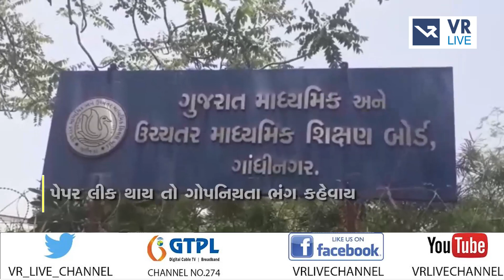News | પ્રશ્નપત્ર લીક થવાના મામલે ઉંડી તપાસ | VR LIVE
Anchor - મહિમા,ધ્વની,સોનલ,દિપાલી |  Copy Editor - ગોપાલ